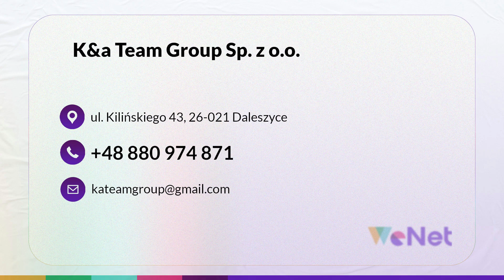Auta używane K&a Team Group Daleszyce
AutaUżywane skupujemy, sprzedajemy i wynajmujemy jako firma K&a Team Group. Działąmy jako dealer samochodowy, zlokalizowany w Daleszycach.

Nasza bogata gama pojazdów dostępna jest w atrakcyjnych cenach, satysfakcjonując nawet najbardziej wymagających klientów. Nie tylko oferujemy możliwość sprzedaży i zakupu samochodu, lecz także zapewniamy profesjonalne podejście oparte na uczciwości, przejrzystości i rzetelności w każdej transakcji. Bez względu na to, czy poszukujesz eleganckiej limuzyny, dynamicznego hatchbacka czy solidnego SUV-a, u nas znajdziesz pojazd idealnie spełniający Twoje oczekiwania. Może je u nas kupić lub wynająć.

Nasz doświadczony zespół ekspertów służy kompleksowym doradztwem, pomagając dopasować pojazd do indywidualnych potrzeb klienta. Udzielamy też pomocy w załatwianiu wszelkich formalności związanych zarówno z kupnem, jak i sprzedażą pojazdu, a także doradztwo finansowe w zakresie kredytów i leasingu.

Zapraszamy!